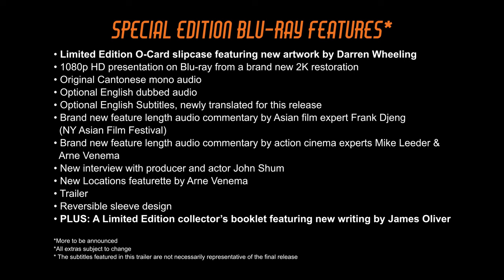ROYAL WARRIORS (Eureka Classics) New & Exclusive Trailer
Following on from the success of YES, MADAM! – Michelle Yeoh returned straight away to the girls-with-guns genre with this fast-paced 80s Hong Kong action classic.

When CID officer Yip (Yeoh), a Japanese Interpol agent (Hiroyuki Sanada – THE TWILIGHT SAMURAI, AVENGERS: ENDGAME), and a security guard (Michael Wong – BEAST COPS) foil an airplane hijacking, they incur the wrath of a gang of Vietnam veterans who are out for vengeance.

The second of the loosely connected IN THE LINE OF DUTY series of films, ROYAL WARRIORS is yet another stunning highlight of Hong Kong action cinema, and Eureka Classics is proud to present the film for the first time ever in the UK from a brand new 2K restoration.

Limited Edition O-Card slipcase featuring new artwork by Darren Wheeling (First print run of 2000 copies only) | 1080p HD presentation on Blu-ray from a brand new 2K restoration | Original Cantonese mono audio | Optional English dubbed audio | Optional English Subtitles, newly translated for this release | Brand new feature length audio commentary by Asian film expert Frank Djeng (NY Asian Film Festival) | Brand new feature length audio commentary by action cinema experts Mike Leeder & Arne Venema | New interview with producer and actor John Shum | New Locations featurette by Arne Venema | Trailer | Reversible sleeve design | PLUS: A Limited Edition collector’s booklet featuring new writing by James Oliver (First print run of 2000 copies only) | *All extras subject to change | *More to be announced